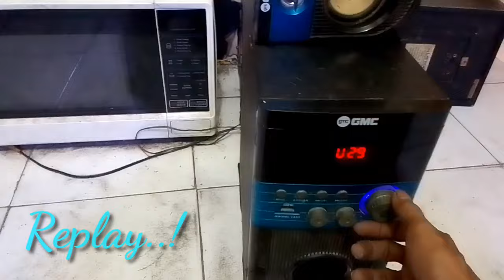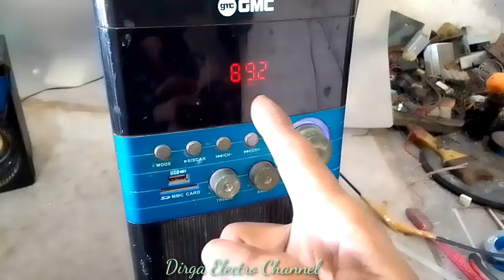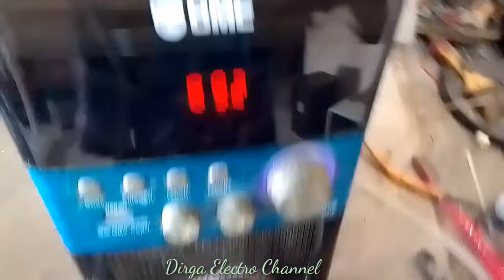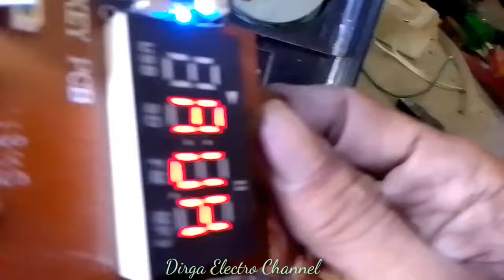MURAH MUDAH NAMBAHI BLUETOOTH/SPEAKER YANG BLUM ADA BLUETOOTH NYA